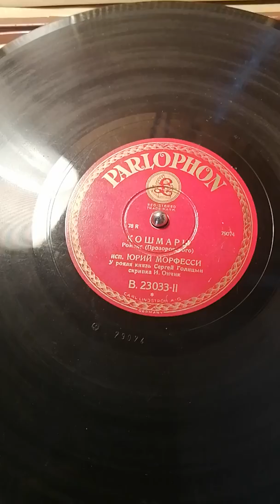Юрий Морфесси, эмиграция